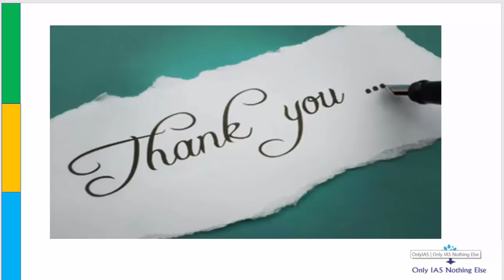Violence Against Women_Society_8-August